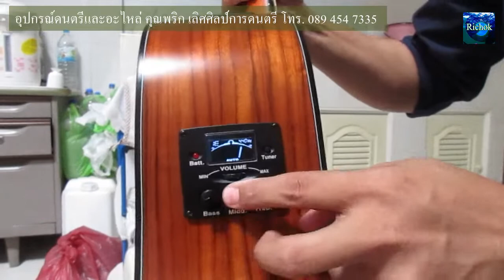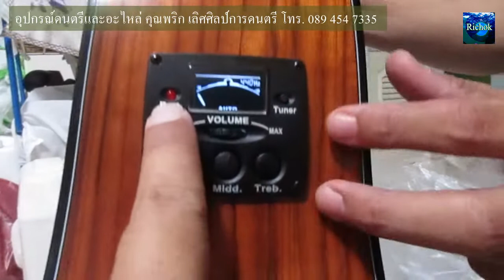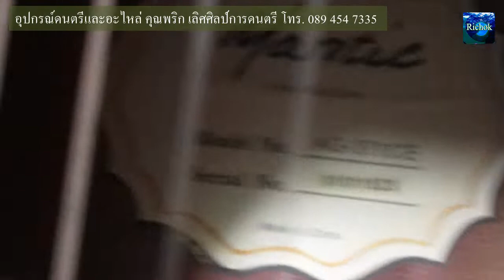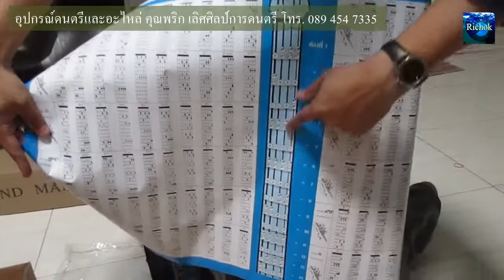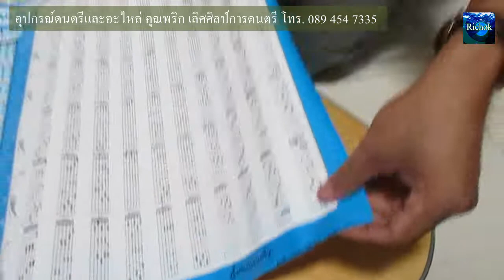ริโชคซื้อกีตาร์โปร่งไฟฟ้ากับน้องพริก ไว้เล่นคลายเหงาเมื่อคิดถึงดนตรีที่รัก ไว้ทำงานเพลง Buy a Guitar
ริโชคซื้อกีตาร์โปร่งไฟฟ้ากับน้องพริก ไว้เล่นคลายเหงาเมื่อคิดถึงดนตรีที่รัก ไว้ทำงานเพลง Buy a Guitar / มาดูตัวโปรดของผมวันนี้ เสียงเพราะดีถูกใจราคาเบาๆ ไม่แพง ซื้อได้ไม่ลงทุนมากเพราะไม่มีเงินจะให้ลงทุน 555 คือ ผมคิดว่า คนเราถ้าเล่นไป ความธรรมดาก็จะเป็นสิ่งที่ไม่ธรรมดาได้ครับ ไปดูน้องพริก..เพื่อนชาวดนตรี คือ คนขายเครื่องดนตรีที่ผมรู้จักมานาน วันนี้มาบริการส่งกีตาร์ให้พี่ริโชค และมาอธิบายเกี่ยวกับกีตาร์ ไปรับชมและรับฟังครับ